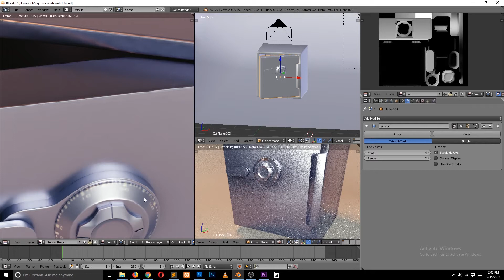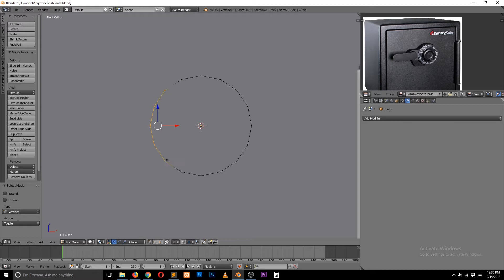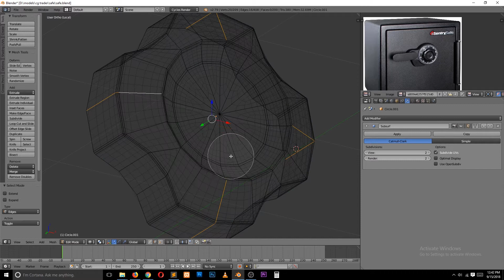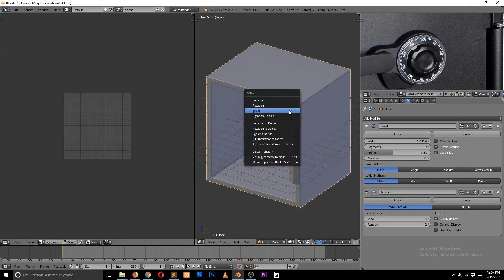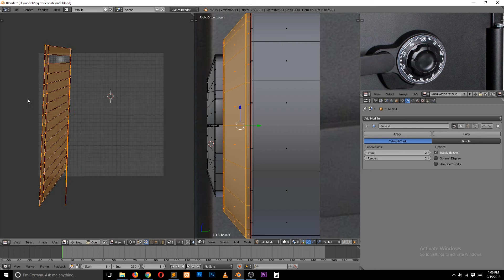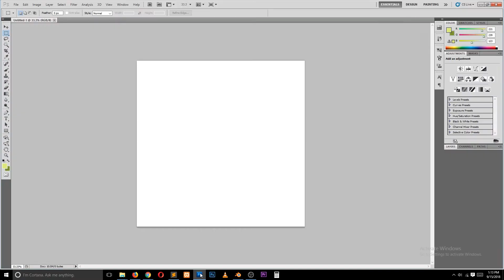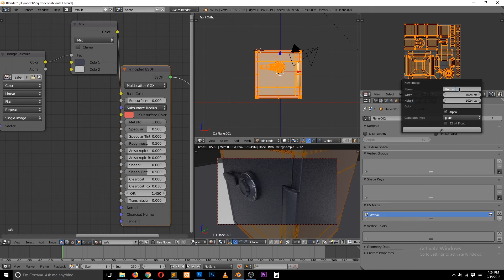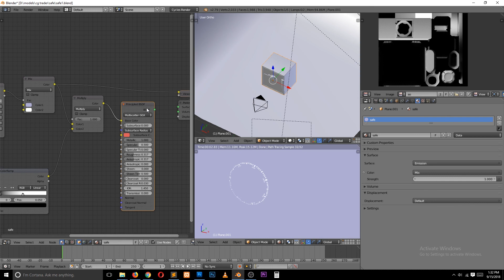how to model a safe money vault or locker in blender tutorial